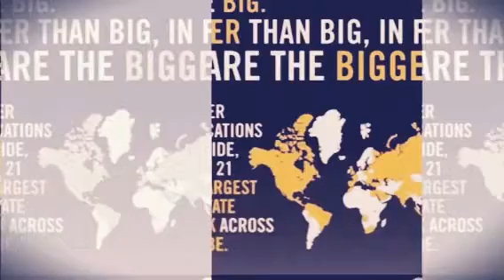תיווך דירות למכירה סנצ׳ורי 21 פתח תקווה-רחוב דובנוב 077-2233021 בתים למכירה